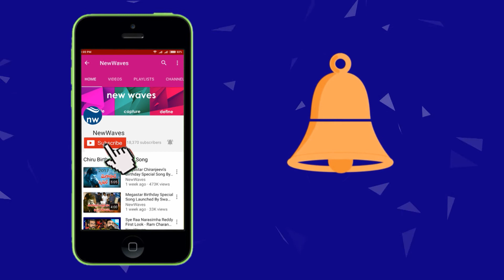Special Interview With London Babulu Movie Team | Swathi, Dhanraj, Sathya, Rakshith | New Waves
London Babulu is a 2017 Telugu language film. The movie stars Rakshit and Swathi Reddy in lead roles. Directed by Chinni Krishna and produced by Maruthi Dasari. Recently this Movie Trailer is Out and gets positive talk on the audience.